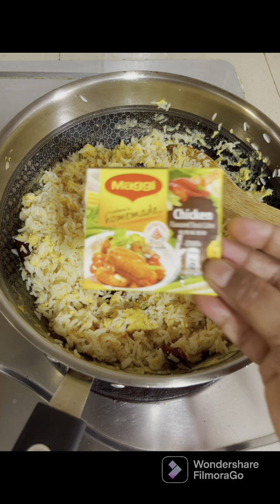Chilli Garlic spicy fried rice